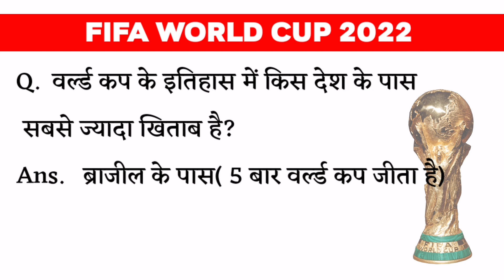FIFA World Cup 2022 G. K Questions and answers | Questions related to FIFA World Cup 2022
FIFA world cup qatar Football gk
Fifa world cup 2022
FIFA world cup match related gk
Gk question and answer of fifa world cup
FIFA world cup gk question and answer